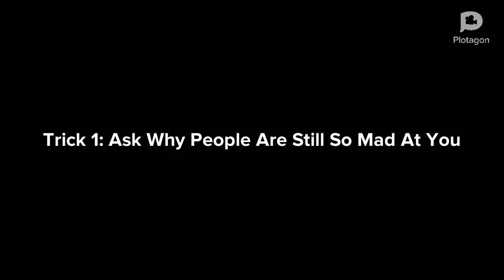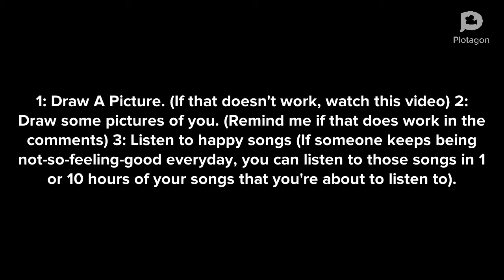Plotagon: How To Make Happy Things Happen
This Is A Tutorial For Y'all.